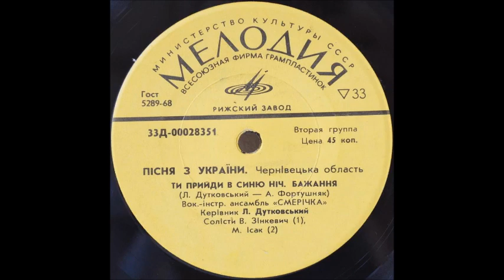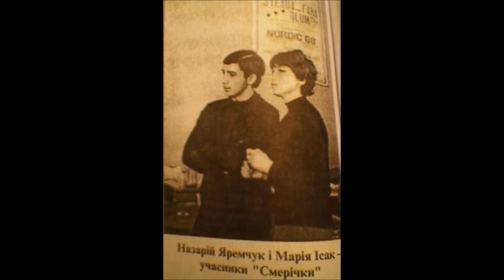ВИА Смеричка Бажання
Музыка Лев Дутковский, стихи Анатолий Фартушняк, вокал Мария Исак, запись 1969 года